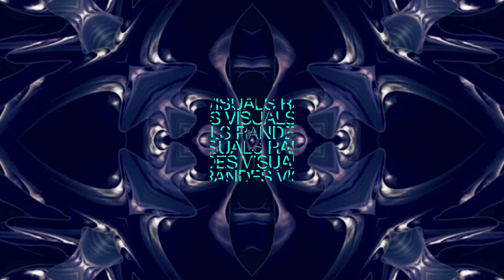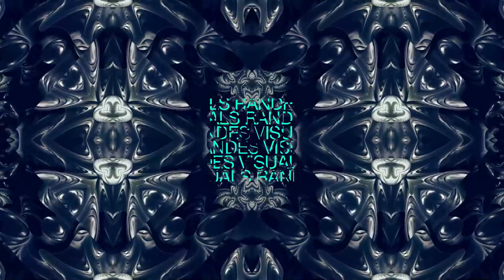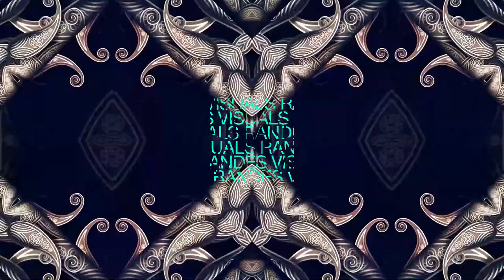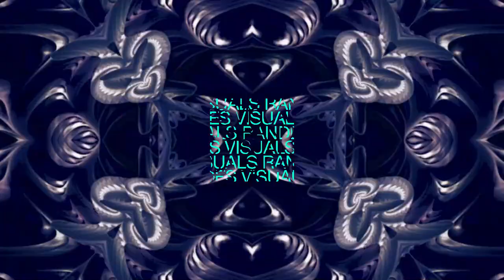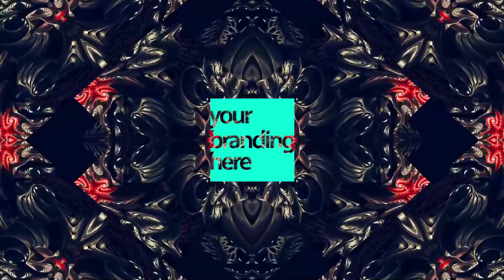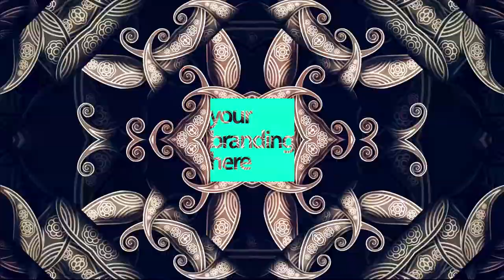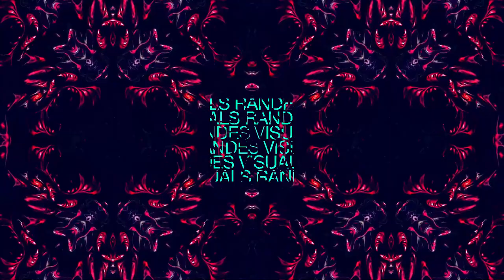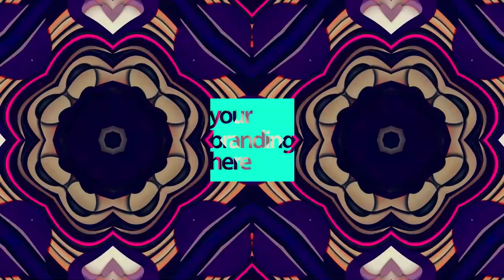1 Hour Visual In Full HD / nr.282 / Dreamy VFX Music Footage For DJ's